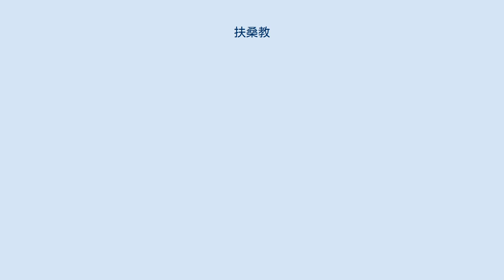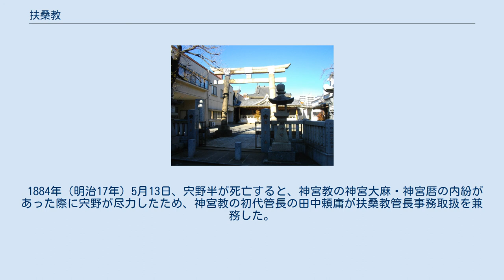扶桑教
扶桑教本部 扶桑教（ふそうきょう）は、散在する富士講を結集し1873年（明治6年）に設立した「富士一山講社」に起源をもつ教派神道の一派である。
角行より始まる身禄派富士道の系統とされる。
 駿河国富士郡（現・富士宮市）の浅間神社（現在の富士山本宮浅間大社）の官選初代宮司で、山梨県北口の浅間神社（現在の北口本宮冨士浅間神社）の社司も兼務した宍野半（ししのなかば）が、その宮司時代である1873年（明治6年）に各地の富士講を結集する富士一山講社設立の運動を起こし、9月9日、吉田口から入山する身禄派「一山講」を中心として結集し「富士一山講社」となる。
吉田口から入山する身禄派以外に、須走口、大宮口、村山口、須山口などの富士講諸派の包括を方針とした。
関東の有力な富士講や吉田・須走の御師が指導的立場に立った。
 1875年（明治8年）に「富士一山教会」と改称。
明治9年2月に太祠を建立し、「扶桑教会」と改称。
扶桑教会の基盤ができると宍野半は、宮司などを辞任し扶桑教に力を絞る。
 1882年（明治15年）、扶桑教が教派神道の一派として独立し、経典『扶桑教』を刊行。
 1884年（明治17年）5月13日、宍野半が死亡すると、神宮教の神宮大麻・神宮暦の内紛があった際に宍野が尽力したため、神宮教の初代管長の田中頼庸が扶桑教管長事務取扱を兼務した。
1894年（明治27年）に、成長した宍野健丸が二世管長に就任する。
 富士山天拝宮